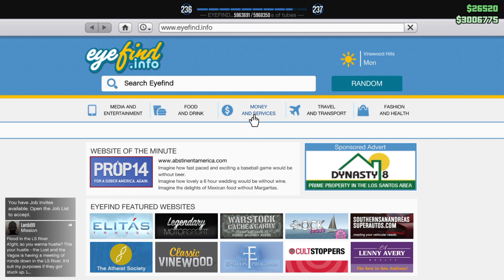'a Vegan 2015 02 15 Kitchen Sync AccedeToVEGAN's PS4 A2386sx Crew Vegan Drivers A2630ux Vegan Rider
'a Vegan 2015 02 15 Kitchen Sync AccedeToVEGAN's PS4 A2386sx Crew Vegan Drivers A2630ux Vegan Rider Vegan Pilots Vegan Shootgun Vegan Map Reader Vegan Taxi sXe Straight Edge Walder500 Walder af Vegan white hats WalderNDA500 WaNDAwife1 AccedeToVeganLund AccedeToVeganRider AccedeToVeganPilot A-Vegan-Actevist
 AmigaOs zilogz80 A2090B A2000A A2000B A2232 A2065 A2500HD A2088xt A2286at A2386sx A2091 A2052 A2058 from PS4 Classic Destiny uploaded 2023 02 Tuesday 20
recorded 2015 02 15 h09 m51 t17 LazerSunSet 15m